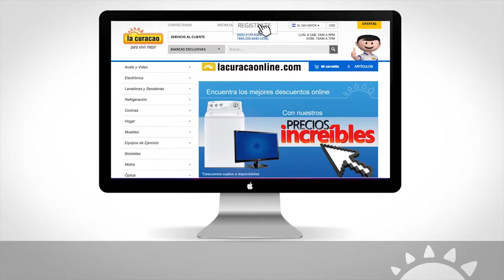¿Cómo aplicar los cupones de descuento en La Curacao Online?